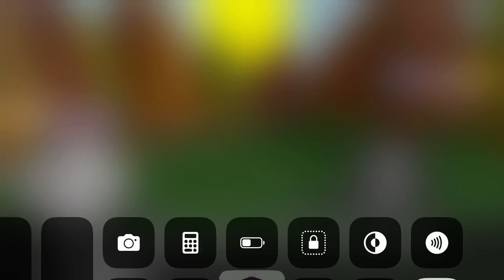CATCHING ARCEUS IN PBB RANDOMIZER